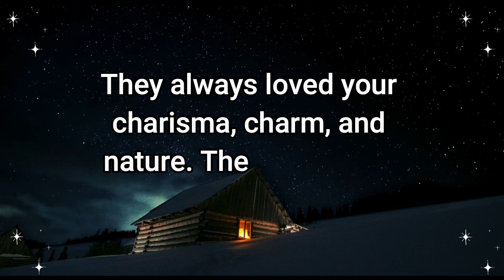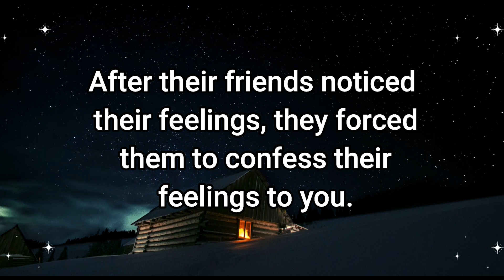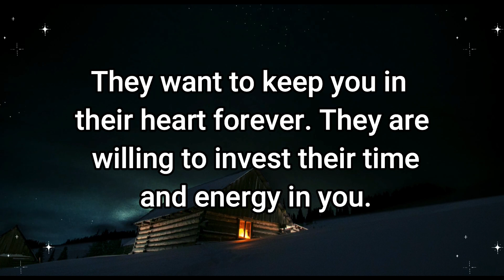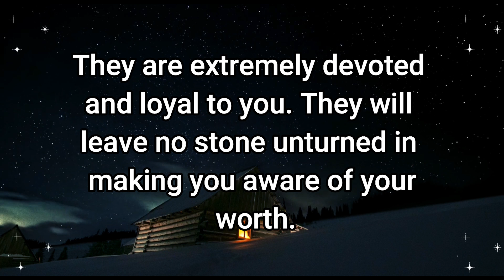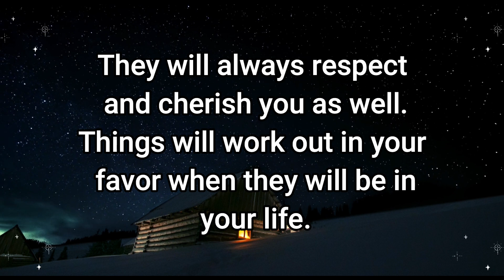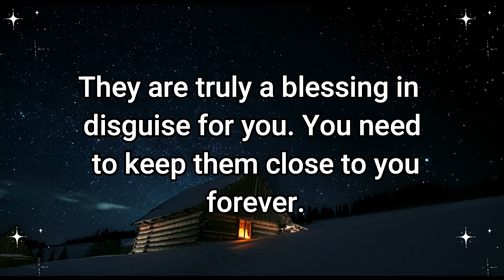Angel: Shocking News! Someone has kept your earring with them because of…